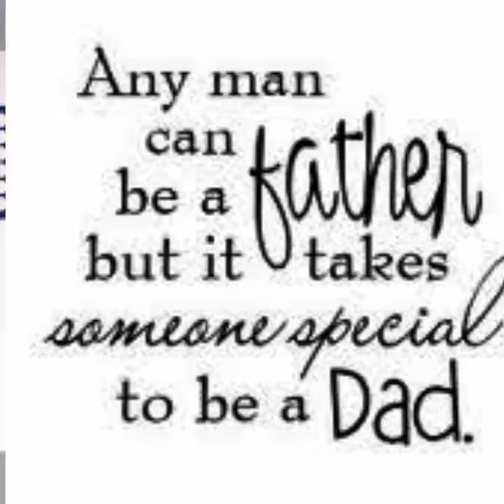On Father's day